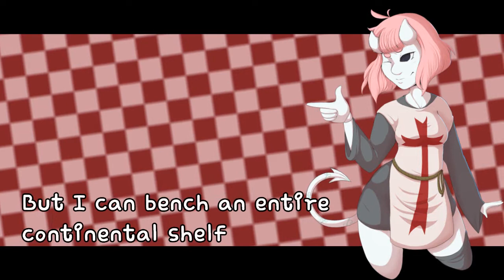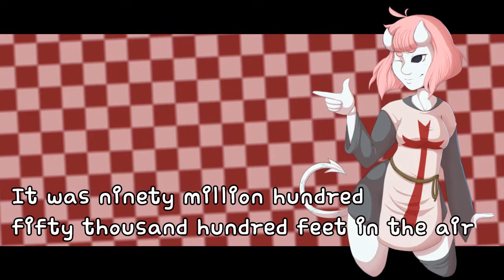【UTAU】Dragon Slayer【Alyx】 +UST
I accidentally deleted this trying to remove it being duplicated on the playlist this isn't new this is from like May 2016 ;;;;